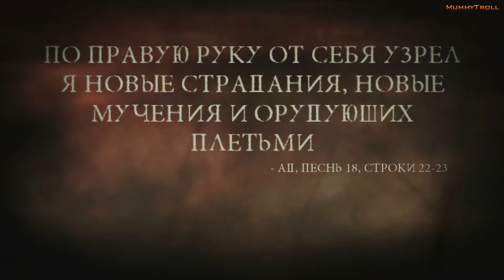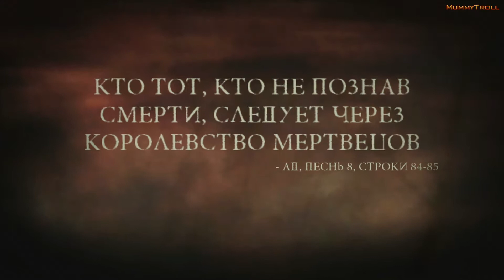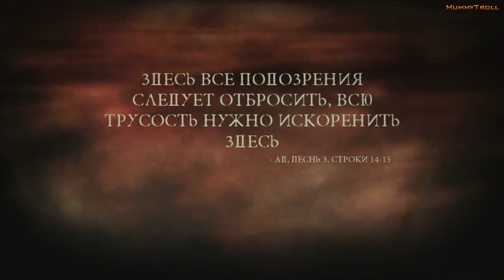Dante's Inferno (11 серия). Франческо, брат мой.